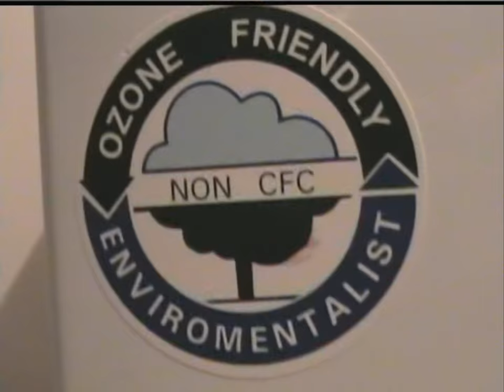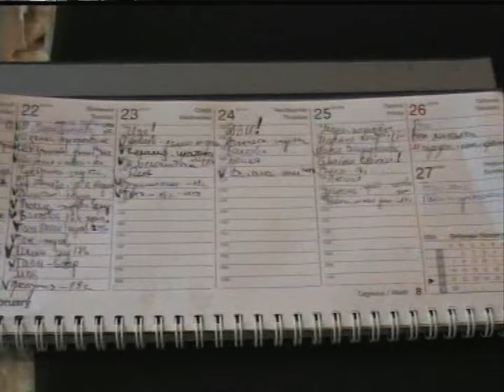SONATA Chapter 1 24